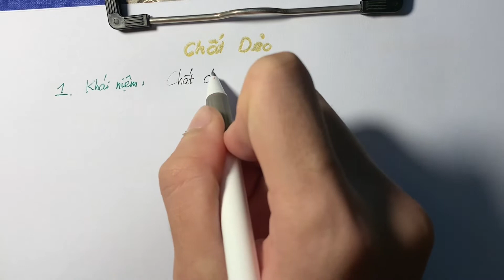Chuyên đề: Chất dẻo - Vật liệu Polime ( Chương 4 - Hóa 12 ) ! Đình Châu Hóa Học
- Theo dõi tiktok xem bài giảng và livestream giải đề